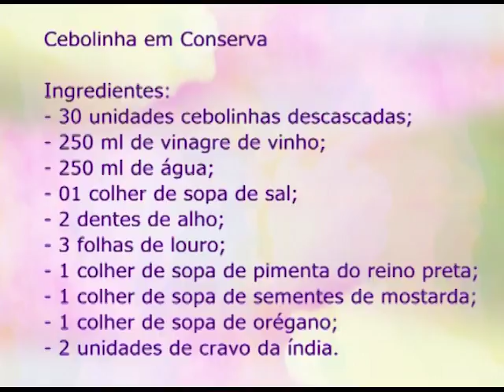Espaço Feminino - Maquiagem para o dia a dia